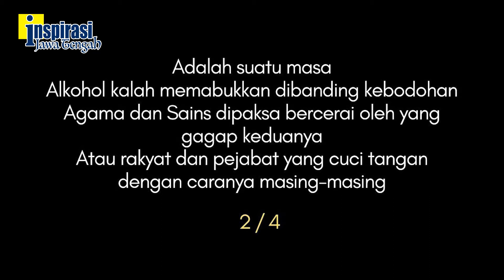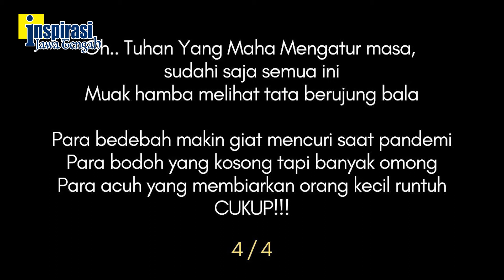FESTIVAL BACA PUISI : RIO LUHUNG PRIBADI (SEMARANG)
Judul Puisi : SUATU MASA karya RIO LUHUNG PRIBADI. Tayang 19 Agustus 2020 pukul 06.00. "Like" ditunggu sampai tgl 26 Agustus 2020 pukul 06.00.10 peringkat "like"  terbanyak akan dinilai Dewan Juri untuk menentukan yang terbaik. JIKA JUMLAH LIKE LEBIH BESAR DARI JUMLAH PENONTON, yg dihitung jumlah penonton.